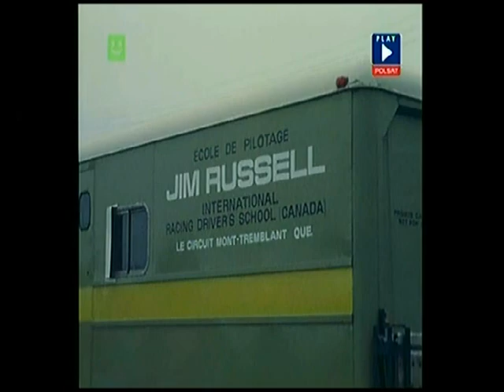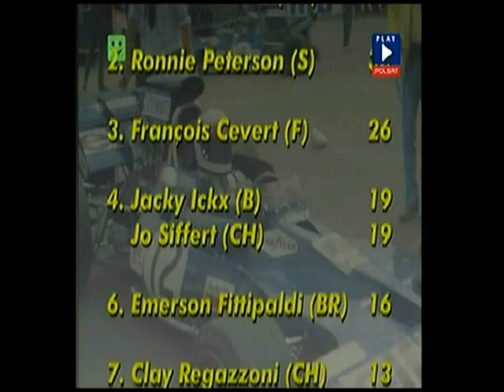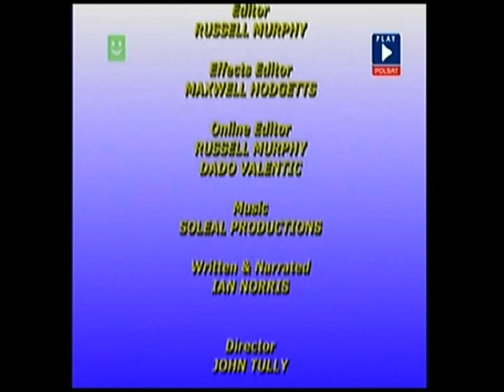Historia Formuły 1 rok 1971